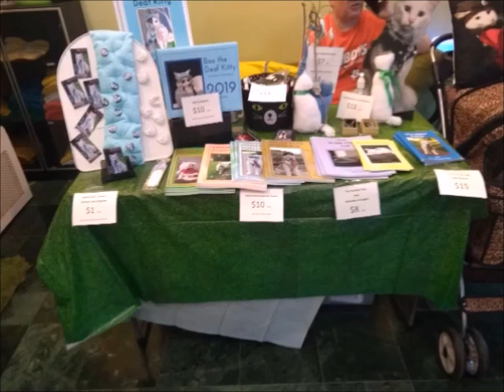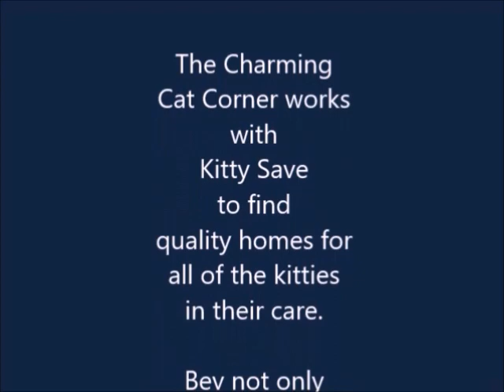No Dogs on the Couch - Charming Cat Corner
In this No Dogs on the Couch, we visit  a cat café where you can spend time in a wonderful homelike environment  with many loveable cats right in the center of the shopping mall. Boo loved the mall but he was not thrilled with being surrounded by so many unleashed cats.
All of the cats in the Charming Cat Corner are for adoption through kittysave.org
If you live near Lewisville Texas, we recommend this as a favorite destress hangout. Who knows you might make a friend.